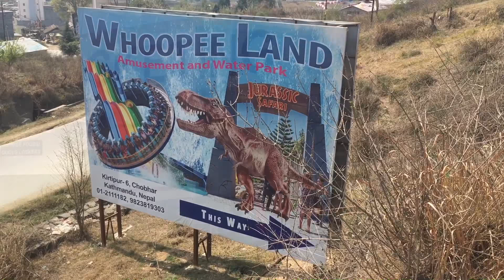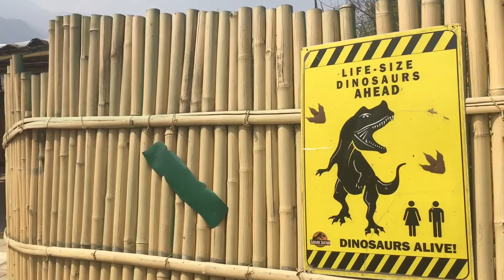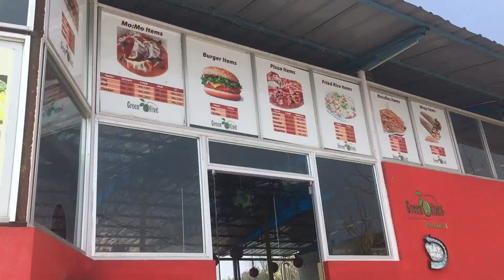Whoopee Land Amusement and Water Park - Chobhar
Unauthorized Downloading And Uploading On YouTube Channel is Strictly Prohibited And Will Attract Punitive Measures From itravel.

On the outskirts of Kathmandu, just as the city fades to fields, thousands of Nepalis stream into Whoopee Land. Whirling rides, water slides, and pop music offer an escape from the chaos of the city. Teenagers and twenty-somethings on motorcycles and scooters pull into the muddy parking lot, while young families navigate their compact cars around the puddles. It’s a school holiday, and many are here for the first time to see the amusement park that opened a few weeks ago.

Inside the gates, statues of characters from Shrek, Avatar, Jurassic Park, and Marvel Comics greet visitors. The sign next to Shrek says, “Welcome to Far, Far Away,” which feels apt. Given Nepal’s lax copyright laws, this is one of a few places in the world where characters from four different production companies can coexist.

This union of dissonant universes is not limited to movie characters: from the gates of the park, a Buddhist monastery, green rice terraces, mud huts, water slides, and the Hulk are all visible.

Inside Whoopee Land, groups of young adults huddle around smart phones and take selfies. “Fashion is really important to young people,” explains 25-year-old Karsang Sherpa, who has come with his friends. “From the dress, from the style, they copy everything in the West.”
In Kathmandu, the flow of foreign money means a growing middle class with a bit of money to spend at the amusement park. Just past the movie characters, a row of carnival games tempts visitors to spend 70 cents to try to win a stuffed animal bear. One of the attendants aims a paintball gun at his co-worker and pulls the trigger. A pop of air makes her jump, but the gun is empty. They both laugh.

Their stalls don’t attract much of a crowd, however. People are here for the rides. “The Frisbee,” a giant, spinning disk with outward-facing seats, and a swinging pirate ship are staples of American carnivals. I pause to consider their safety, but they look relatively new and securely bolted to the ground. “The Ranger,” at the back of the park, invites the most daring. Visitors laugh nervously as they strap their seats. The ride swings back and forth, each time going higher, until the riders are upside down. They scream in that mix of horror and delight universal to amusement parks.

Whoopee Land is located at the junction of these societies, just outside the city. Subsistence farmers peer from their mud huts over the park’s fences into a land of seemingly endless delight. They’re largely welcoming of their new neighbors and the cash it brings to the community. Most of the hired staff are local, and some entrepreneurs are setting up tin shops selling chips and momos, a favorite Nepali snack. For the locals and Kathmandu residents alike, the white, all-capital letters of Whoopee Land, mimicking the iconic Hollywood sign, promise entry to another world.